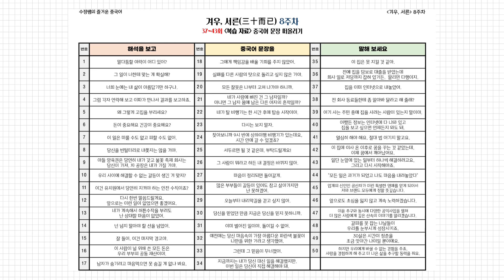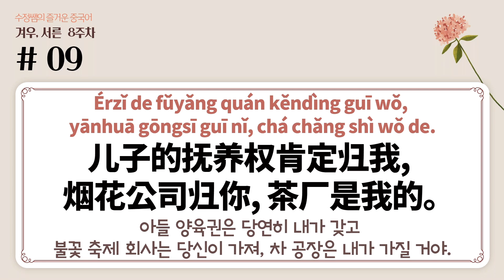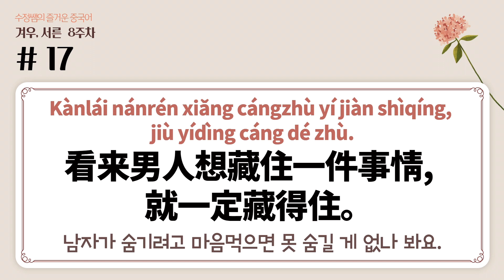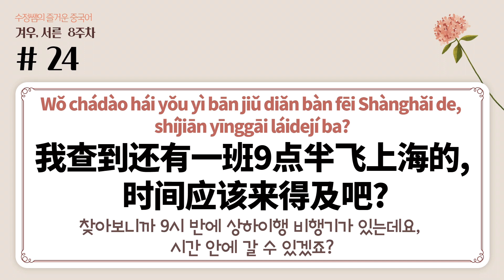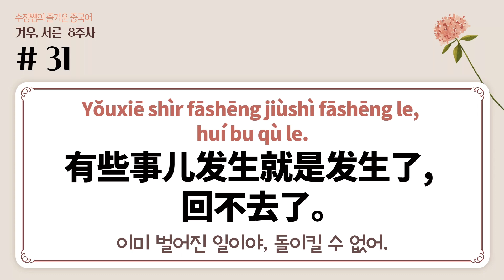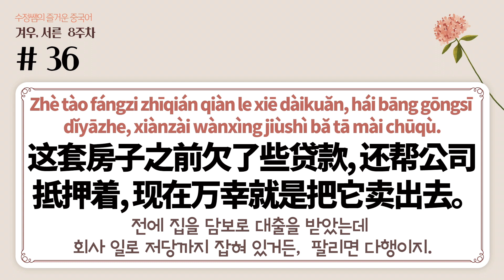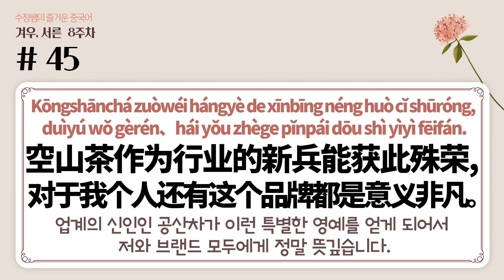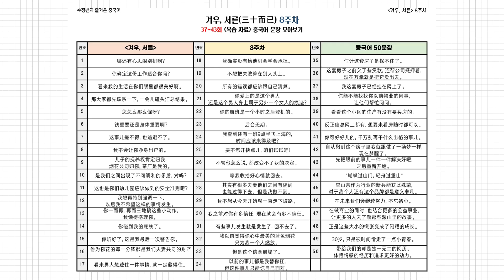≪겨우, 서른≫8주차 50문장 +응용표현 추가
복습 영상도 어느덧 마지막 8주차입니다!!ㅎㅎ
끝까지 달려온 스스로에게 박수를 한 번 보내주세요!!

겨우서른 쉐도잉 🖥8주차
❤️응용 표현이 추가된 문장들 확인하세요 !!❤️

8주차 🎬08 2:17
✔️ 我不会让你净身出户的。
▶️ 那你打算让他净身出户吗？

8주차 🎬14 4:19
✔️ 你碰到我的底线了。
▶️ 看来你的底线不是许幻山啊？
▶️ 这是我的底线。
▶️ 她这一次呢 踩了我的底线。

8주차 🎬15 4:41
✔️ 你听好了, 这是我最后一次警告你。
▶️  这是我最后一次问你这个事儿。

8주차 🎬23 7:23
✔️ 后会无期。
▶️ 后会无期。

8주차 🎬41 13:17
✔️ 你可好好儿的, 千万别再干什么出格的事儿。
▶️ 你好好儿的。
▶️ 你好好儿睡吧。

8주차 🎬42 13:43
✔️ 自从搬到这个房子里我就跟做了一场梦一样, 现在梦醒了。
▶️ 这几天就彻底地放松，好好地享受，就当是做了一场梦一样。

8주차 🎬43 14:10
✔️ 先把眼前的事儿一件一件解决好吧, 之后重新开始。
▶️ 我就想把眼前的事儿做好。

추가된 응용 문장까지 !!!
같은 배우가 혹은 다른 배우들이
어떻게 활용하는지 함께 확인해 주세요^-^

1️⃣ 한국어 해석을 듣고 중국어 문장 떠올리기
2️⃣ 중국어 문장 1번 따라 말하기
3️⃣ 문장이 사용된 상황 및 앞, 뒤 대사를 확인하기
4️⃣ (추가) 다른 장면 속에서 해당 대사/ 응용 대사 확인하기

학습 자료(PDF 파일)를 다운로드해서 함께 공부하면 학습 효과가 배가 됩니다!

🌷 ≪겨우, 서른≫ 학습 자료(PDF 파일) 다운로드 링크
(누구나 무료)

✔️ 복습자료① 중국어 문장 모음 - 8주차 50문장 (1쪽 압축)

✔️ 복습자료② 한국어 해석 모음 - 8주차 50문장 (1쪽 압축)

✔️ 학습자료(중국어 문장, 한어병음, 해석) - 8주차 50문장 (4쪽)

✔️‹겨우, 서른›8주차(37-43회) | 마지막회 명대사
50문장 10회 반복 쉐도잉 영상